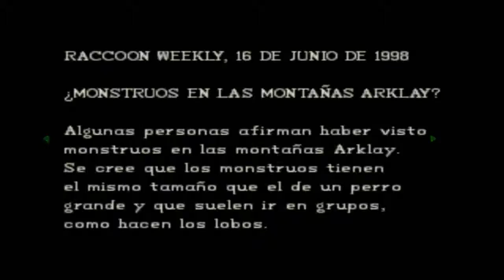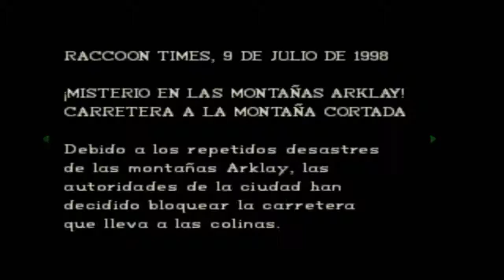Resident evil 1 - Dia de muchos fails #11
este dia esta completo de fails por todos los lados, muchas repeticiones pero alfin logramos matar a ese bicho molesto